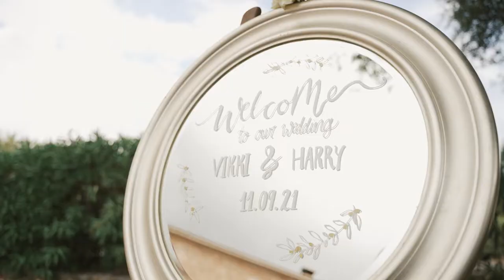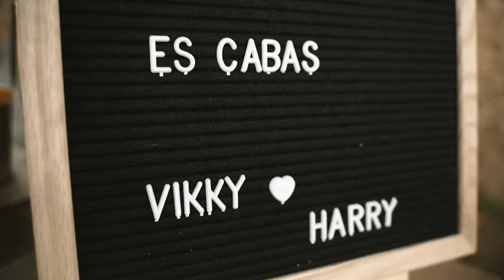Vikki & Harry's wedding highlights | Destination wedding in Mallorca | Finca es Cabàs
This is Vikki & Harry's beautiful destination wedding at Finca es Cabàs in Mallorca. Feel free to check more destination wedding videos